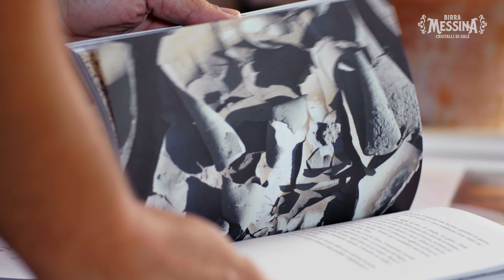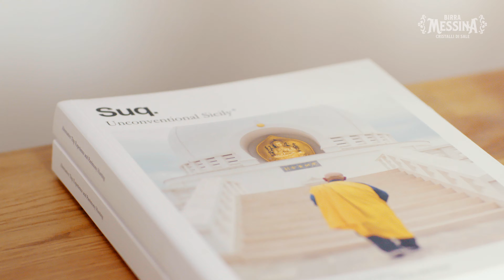La Sicilia di Suq Magazine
A Siracusa, due giovani editori hanno fondato Suq Magazine per portare alla luce storie, luoghi e persone di una Sicilia inaspettata.
ADV - Campagna Digital - Prodotto da Zepstudio
Regia: Vito Ingoglia
Direttore della fotografia: Alessandro Sambini
Operatori: Carlo Di Pasquale, Benedetto D’Angelo
Assistente operatore: Orazio Enea
Drone: Benedetto D’Angelo
Produttore esecutivo: Giuseppe Cacciatore
Coordinatore di produzione: Giuseppe Zummo
Segretaria di edizione: Rosetta Profiti
Trucco, Capelli e Styling: Martina Mancuso
Fonico di presa diretta: Mirko Cangiamila, Valerio Scirè
Foto: Carlo Di Pasquale, Salvatore Bongiorno
Backstage video: Salvatore Bongiorno
Post produzione: Zepstudio
Montaggio: Vito Ingoglia, Rosetta Profiti
Color: Edoardo Lio